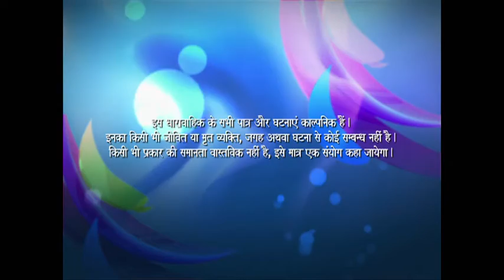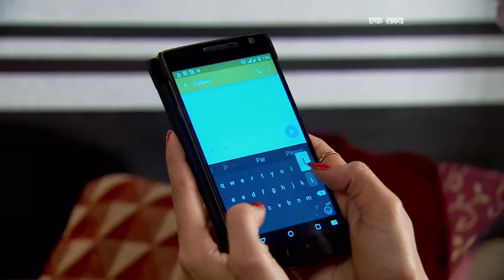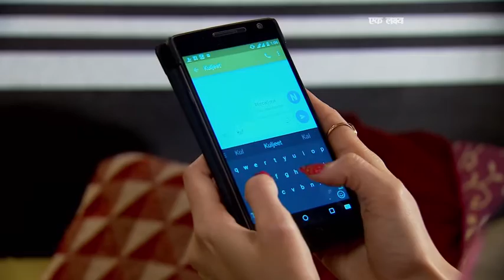Ek Lakshya - Ep # 206